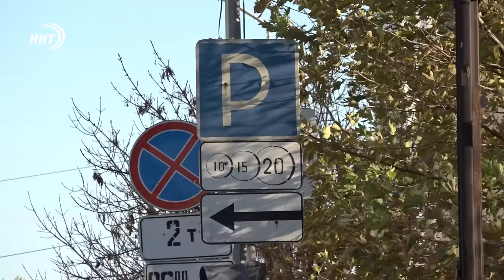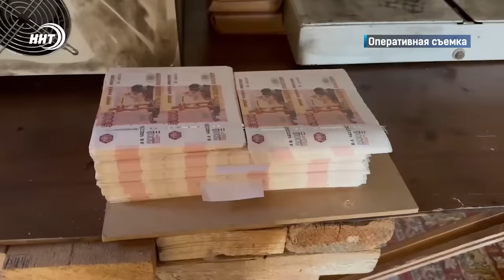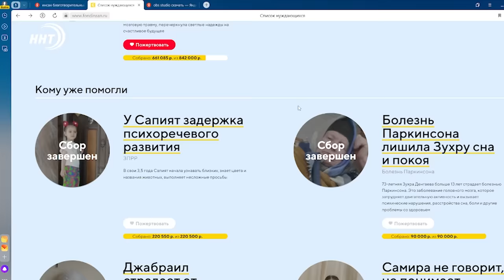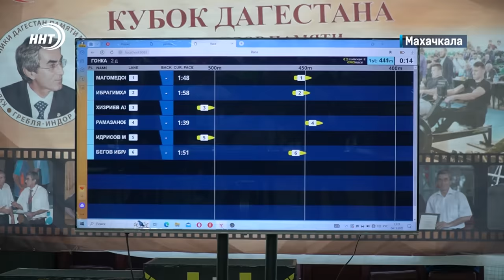Новости Дагестана за 7.11.2023 год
1. Большая облава на фальшивомонетчиков. Силовики провели задержания сразу в восьми регионах России в том числе и в Дагестане.

2.  Будет где припарковаться, но за деньги. Власти Махачкалы планируют к концу года открыть платную стоянку для автомобилей.

3. Виртуальная гребля. О каких соревнованиях речь? узнаем в спортивном блоке новостей.